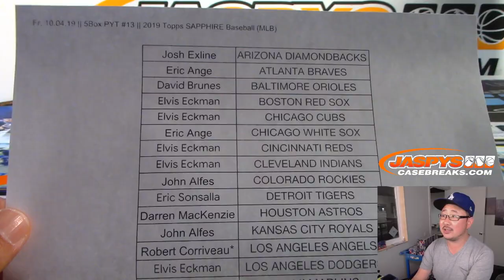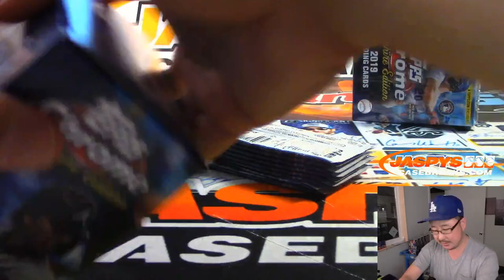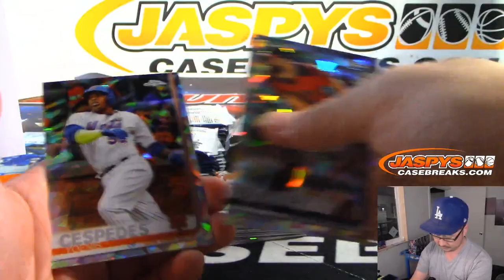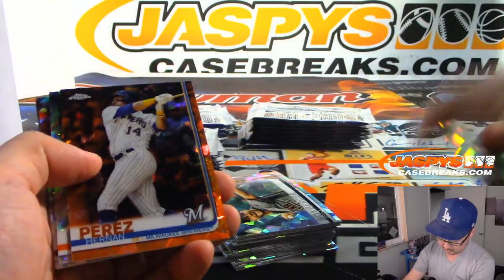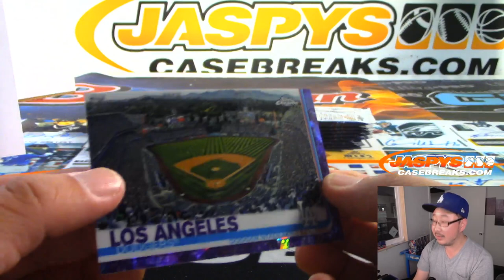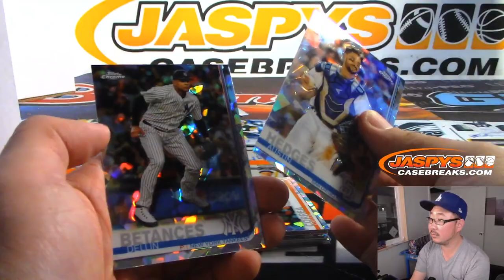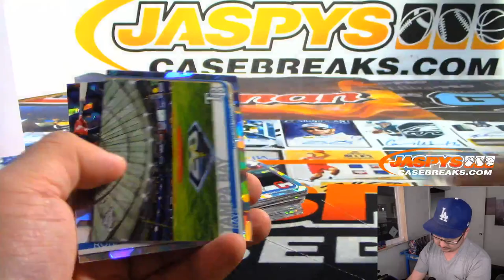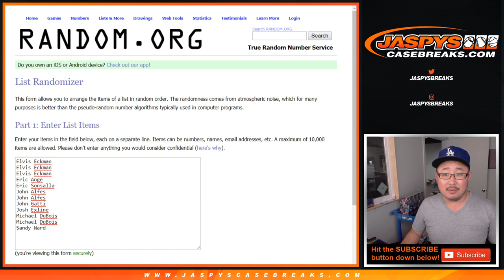Fr, 10.04.19 || 5Box PYT #13 || 2019 Topps SAPPHIRE Baseball (MLB)